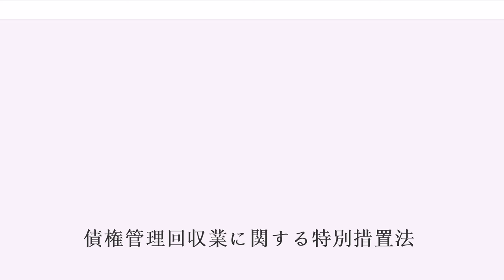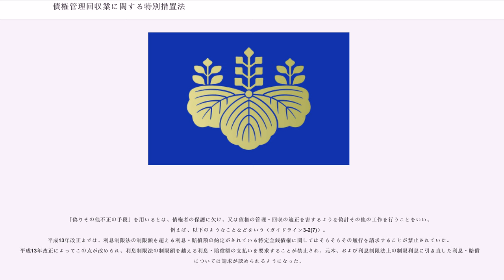債権管理回収業に関する特別措置法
債権管理回収業に関する特別措置法（さいけんかんりかいしゅうぎょうにかんするとくべつそちほう）は、日本の法律。略称はサービサー法など。1998年10月16日に公布された。

バブル崩壊後に大量に発生した不良債権を迅速に処理するために、民間企業の活力を利用することが本法の立法趣旨である。すなわち、立法目的は、特定金銭債権の処理につき、債権回収会社が業として特定金銭債権の管理・回収を可能とし、許可制度など必要な規制により業務の適正な運営の確保を図り、もって国民経済の健全な発展に資することにある（1条）。1998年に議員立法された。

弁護士法では、弁護士又は弁護士法人以外の者が、業として、委託を受け又は譲り受けて債権の回収を行うことを禁じている（弁護士法72条、73条）。しかし、不良債権の効率的な処理のためには債権回収の担い手が弁護士のみでは不足であることから、弁護士法の特例として民間業者に債権回収業を解禁するとともに、暴力団等の介入を排除するためにこれを許可制とすると共に様々な行為規制を置いたものである。

サービサー（債権回収会社）とは特定金銭債権の管理及び回収を行う営業の許可を受けた株式会社をいう（2条2項、3項、3条）。「株式会社」とは日本法に準拠して設立された株式会社をいい、外国法人は債権管理回収業の許可を受けることはできない。

不良債権の処理を迅速に進めるという立法趣旨から、サービサーが取り扱うことができるとされている債権（特定金銭債権）は一定の範囲に限定されている。具体的には以下の通りである（2条1項各号）。

特定金銭債権にあたらないものとして、一般的な売掛代金債権や請負代金債権などが挙げられる。これらは流動化対象資産（2条1項8号、12号）になっていたり、ファクタリング業者が買い取ったものであったり（2条1項15号）、倒産手続中の者が保有している場合（2条1項16号）にあたらない限り、特定金銭債権にはならない。

また、貸付債権（2条1項1号）については、主体が限定されており、例えば貸金業者でない個人が貸し付けた貸金債権などはこれにあたらないことになる。
　債権回収業務の性質上、債務者保護の観点から様々な行為規制が置かれている。
民法468条が受取証書の交付請求権を定めているのに対し、さらに一歩進んでそれをサービサーの義務として規定したものである。

受取証書の記載事項については規則9条に詳細な規定がおかれている。
民法467条が債権証書の返還請求権を定めているのに対し、これをサービサーの義務として規定したものである。
サービサーの業務従事者は、その業務を行うに当たり、人を威迫し又はその私生活若しくは業務の平穏を害するような言動により相手を困惑させてはならない。

ここで「威迫」とは、脅迫に至らない害悪の告知等により相手方に不安の念を生じさせることいい、たとえば、以下の行為がそれにあたる（「債権回収会社の審査・監督に関する事務ガイドライン」。以下、「ガイドライン」と略記。）。
「私生活若しくは業務の平穏を害する言動」とは、社会通念上私生活や業務の平穏を害するに足りる言動をなす事をいう。
サービサーの業務従事者は、相手方の請求を受けた場合に、サービサーの商号や自己の氏名等を明示しなければならない。
サービサーの業務従事者は、一定の事項を記載した身分証を携帯しなければならない。
サービサーは暴力団員等を業務に従事させ、又は業務の補助者として使用することが禁止されている。
サービサーは、その業務に関して広告をするときは、一定の事項に関して、著しく事実に相違する表示をし、又は著しく人を誤認させるような表示をしてはならない。

ここで、「著しく事実に相違する表示をし、又は著しく人を誤認させるような表示」とは、例えば以下のようなことをいう（ガイドライン3-2(6)）。
サービサーは、債権回収を行うに当たり、債務者等との間で執行認諾文言付公正証書を作成することが考えられる。その場合、執行認諾文言付公正証書を得る目的で債務者等から委任状を取得することがありうるが、その際白紙委任状を取得することを許すと、サービサーが後日、白紙委任状に委任事項と異なる内容を記入して不正に使用する危険がある。そこでこのような危険を避けるため、委任状に記載すべき事項に関する規制が置かれている。

「偽りその他不正の手段」を用いるとは、債権者の保護に欠け、又は債権の管理・回収の...